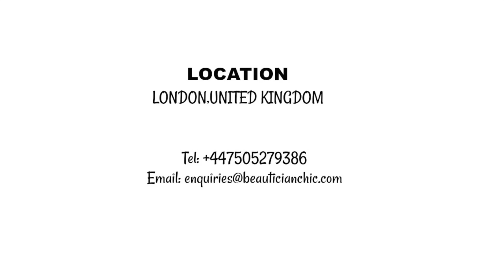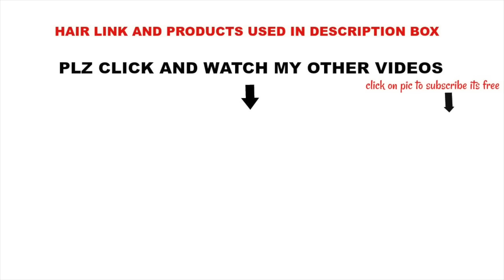WEDDING MAKEUP AND HAIR TRANSFORMATION| EULLAIR HAIR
BRIDAL HAIR AND MAKEUP TRANSFORMATION |RED LIP  |EULLAIR HAIR

HAIR DETAILS
Hair information: Bazilian Body wave 3 Bundles 20 + 20inches frontal
eullair 15%off + Promotion Code: eullair Full $59Off $3 Code:sale01 Full $199off $5 Code: sale02 Full $399 off $10

FULL COVERAGE 💄GLAM  MAKEUP TRANSFORMATION MELANIN PRINCESS